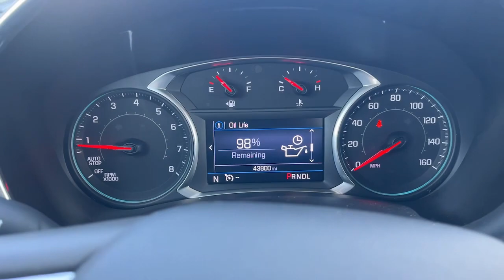2019 Chevrolet Equinox Indianola, Norwalk, Carlisle, Des Moines, New Virginia, IA F4657B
Mosaic Black Metallic Used 2019 Chevrolet Equinox LT available in Indianola, Iowa at DeYarman Ford. Servicing the Norwalk, Carlisle, Des Moines, New Virginia, IA area.

2406 N. Jefferson Way

Clean CARFAX. Recent Arrival! Odometer is 17083 miles below market average! 26/32 City/Highway MPG Mosaic Black Metallic 2019 Chevrolet Equinox LT FWD 6-Speed Automatic Electronic with Overdrive 1.5L DOHCbrbrbrAwards:br  * JD Power Initial Quality Study   * 2019 KBB.com 10 Best SUVs Under $30000